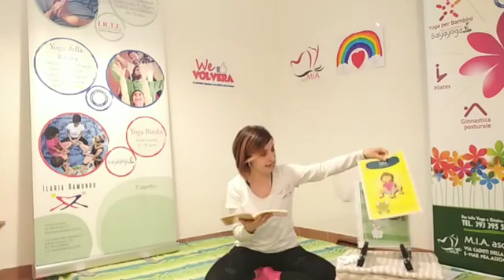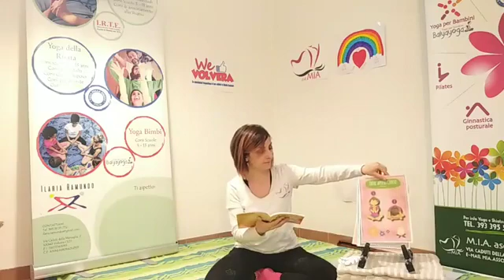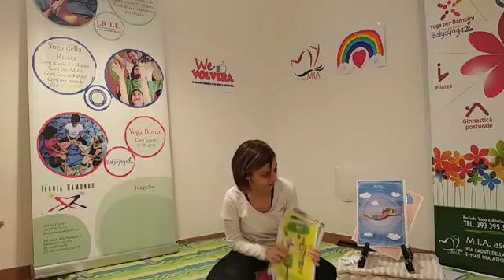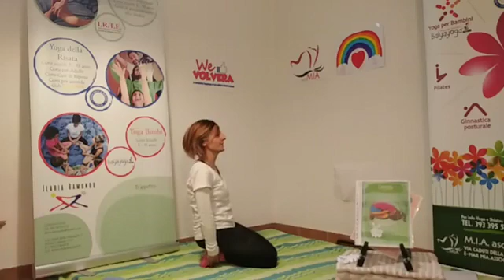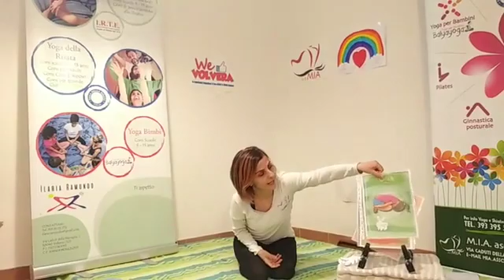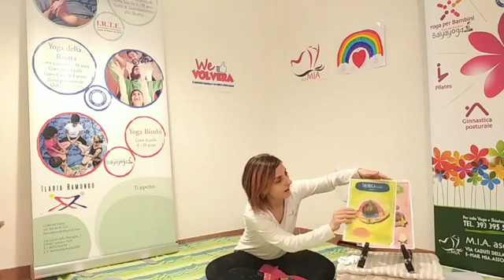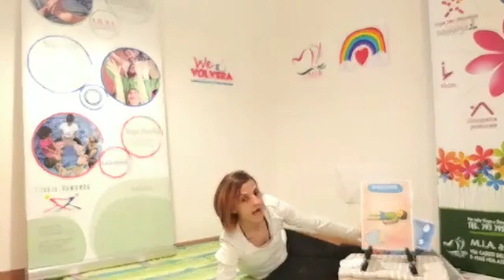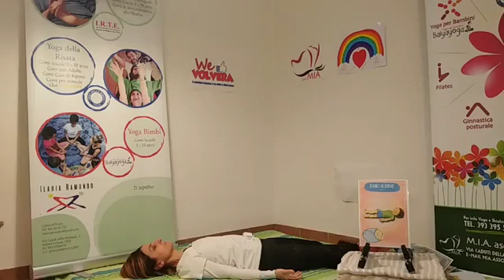Yoga per bambini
74° appuntamento del progetto "We like Volvera".
Yoga per bambini tenuto da MIA Asd.